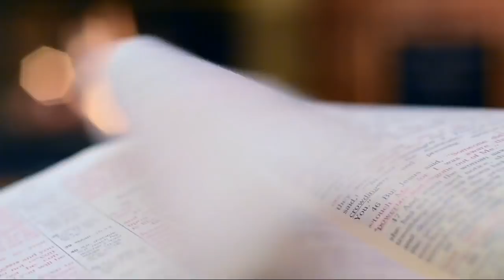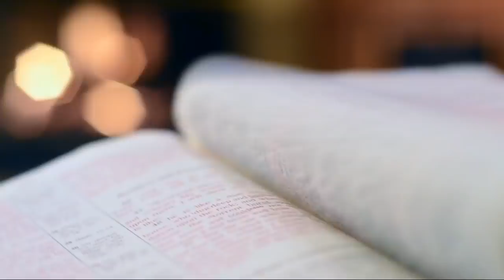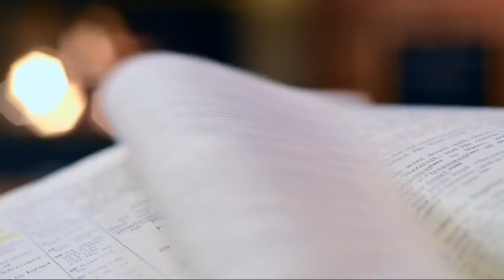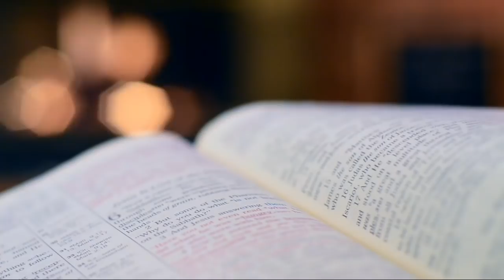PRAISEANDWORSHIP part 8 TINANONG SI HESUS PATUNGOL SA KANYANG KAPANGYARIHAN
Vlog Title:  TINANONG SI HESUS PATUNGOL SA KANYANG KAPANGYARIHAN

I'm  SHARING this word of God for our spiritual daily, malaking maitutulong sa atin buhay sa bawat oras at araw ang pakikinig ng kanyang salita..
Kaya makinig tayo sa salita ng ating dakila Dios na taga paglika..
huwag pababayaan ang ating spiritual life dahil ito ang tanging paraan upang mapalapit tayo sa ating mahal na panginoon Dios na dakila tagapag likha at nag mamay-ari ng ating mga buhay..
At Naway pagpapalain kayo sa pakikinig..